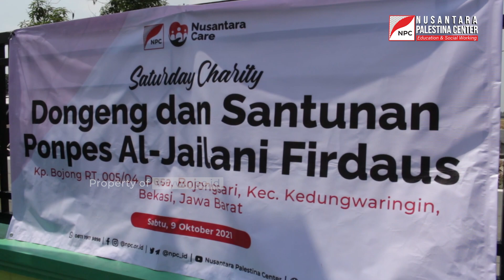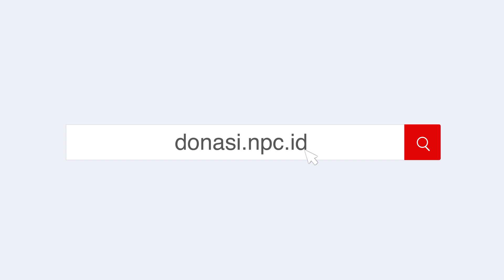DONGENG & SANTUNAN UNTUK PARA SANTRI CILIK | SATURDAY CHARITY #2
Dalam rangka Saturday Charity, Nusantara Palestina Center (NPC) menggelar acara mendongeng dan berbagi santuan untuk para santri dan santriwati di Ponpes Al-Jailani Firdaus, Bekasi, Sabtu (9/10/2021).

Lewat acara ini, anak-anak diajarkan tentang budaya literasi dan pelajaran moral serta pemahaman bahwa kebaikan akan selalu menang. Dongeng menanamkan pada diri para santri dan anak tentang masalah kehidupan nyata dalam skenario fantastis di mana kebaikan itu selalu menang.

Teriring doa dari para hafiz, yatim, dan duafa agar NPC selalu diberikan semangat dan kekuatan dalam program-program kebaikan yang telah dicanangkan.

Saturday Charity merupakan kegiatan mingguan NPC yang dilaksanakan setiap hari Sabtu guna menjadi wadah bagi para karyawan yang sibuk di hari kerja untuk berbagi dengan sesama, serta memberikan asistensi kepada penerima manfaat dengan kreatif, inovatif, dan berkesinambungan.